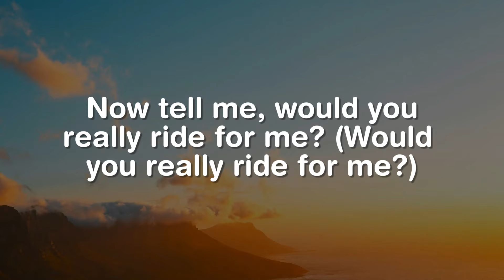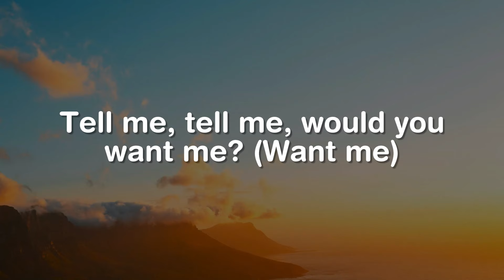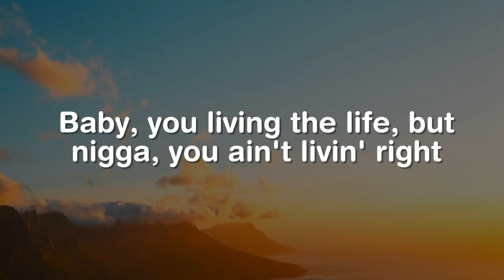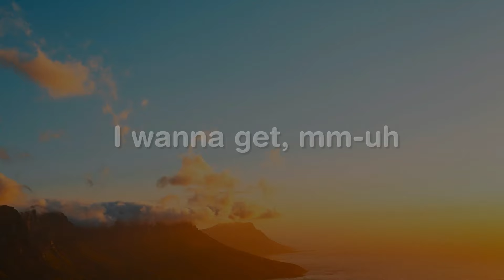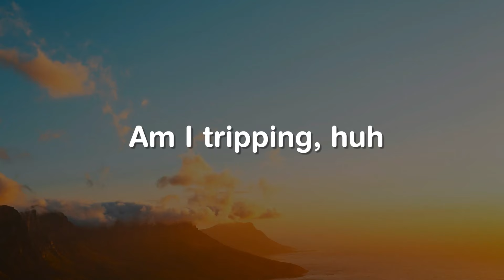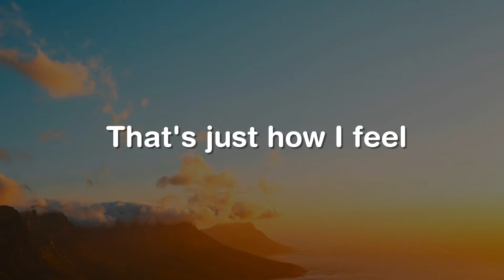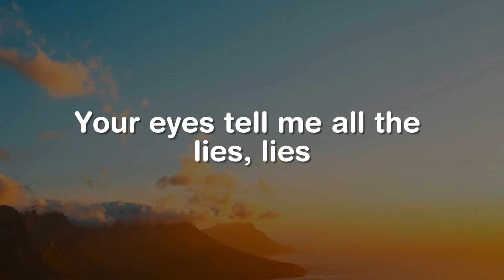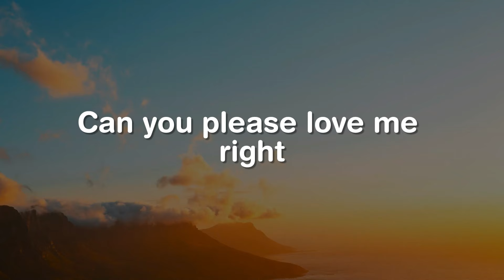Locked Away, Montero Call Me By Your Name, Am I Wrong (Lyrics) - R. City, Adam Levine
If I judge for life, man, would you stay by my side?
To be 'ere when money low
And if I couldn't be strong